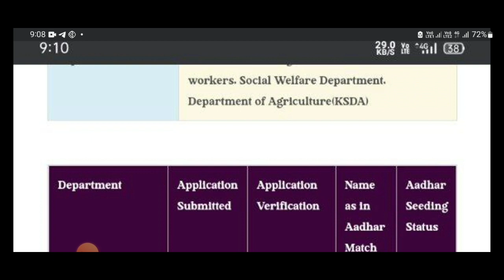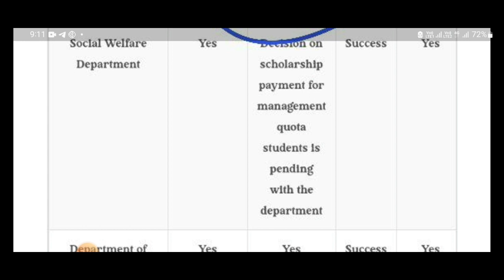SSP MANAGEMENT SCHOLARSHIP UPDATE IMPORTANT|DEPARTMENT UPDATE|students s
Upi id:hatersvtu@ybl

ssp scholarship karnataka 2021-22,
nsp scholarship,
ssp scholarship karnataka 2020-21,
ssp scholarship karnataka 2021-22 last date,
2021 nsp scholarship,
application verification in nsp scholarship,
all about nsp scholarship,
aadhar number is not seeded in ssp scholarship,
attendance sheet for nsp scholarship,
nsp scholarship bank account change,
ssp scholarship bonafide details not found,
ssp scholarship bandilla,
ssp scholarship ba 1st year,
nsp scholarship bank account problem